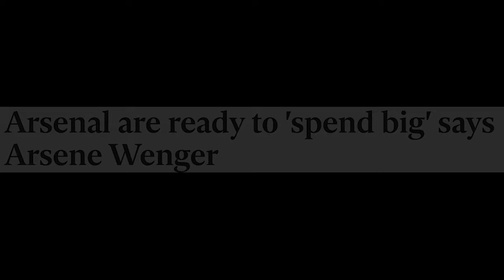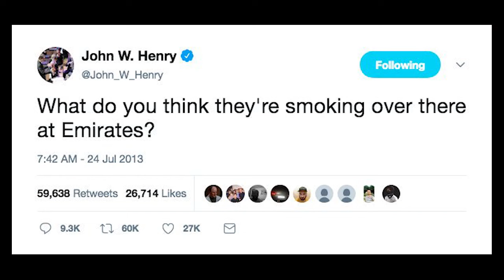Arsenal's First Trophy In 9 Years ● 2013/2014 Season Review Part 1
Arsenal 2013/2014 Season Review Part 1
Please comment with what team you want to see next

📺 Video presented by Golden Goal Comps